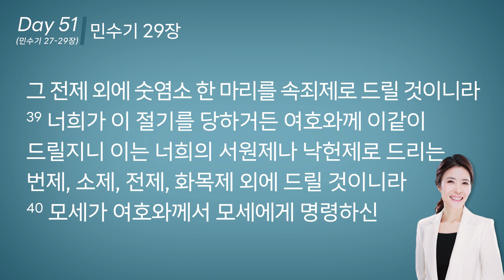차영아 목사의 성경통독 DAY51 | 민수기 27-29장 | 365일 1년1독 | 매일 성경 읽기 [ JOY ]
차영아목사와 함께하는 성경통독 📖❤️

오늘도 1독하세요~(❁´◡`❁)(✿◡‿◡)

차영아 목사 소개 (′ᵕ′*)✿
- 아세아 연합신학대학원 M.Div.
- 장로회신학대학교 목회신학박사 (Th.D.in Min)
- 미국 Colorado State University 음악석사
- 순천향대 교육학 박사(Ph.D.in Edu)
- 미국 CBRM음악 치료사
- 새계명교회 담임목사
- 신경학적 음악치료 연구소 원장
- 저서
크리스천을 위한 행복한 인생학교,
하늘의 지혜로 사는 행복 (쿰란출판사)
리듬, 음악 그리고 뇌(학지사)